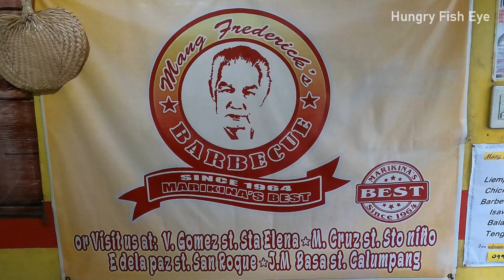Filipino Street Food | Pork BBQ and Grilled Pork Belly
Location: S1800 J. M. Basa St, Marikina City, Philippines